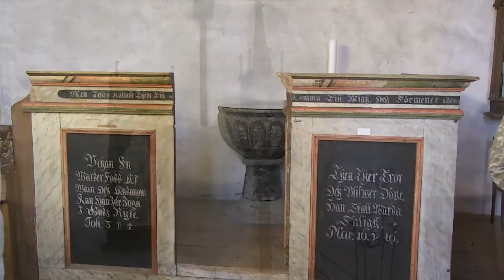Kelpaisiko taivaallinen taukopaikka?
Suurin osa Suomen tiekirkoista on avoinna 20.8. asti. Vielä siis ehtii poiketa kirkkoon hiljentymään tai vain tutustumaan paikalliseen nähtävyyteen.
Monissa kirkoissa tarjolla on myös opastusta. Sauvon keskiaikaisessa kivikirkossa paikalla on vapaaehtoinen tiekirkko-opas, joka kertoo mielellään kirkon historiasta ja esineistöstä.